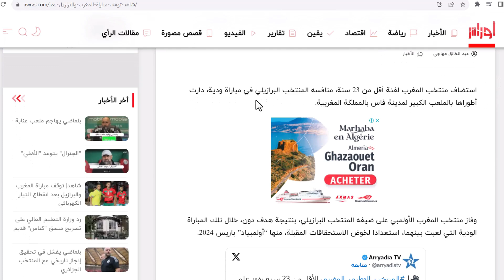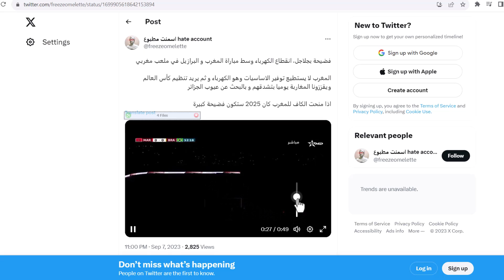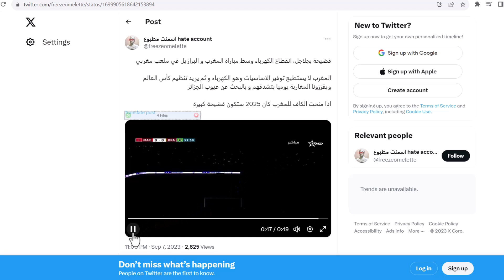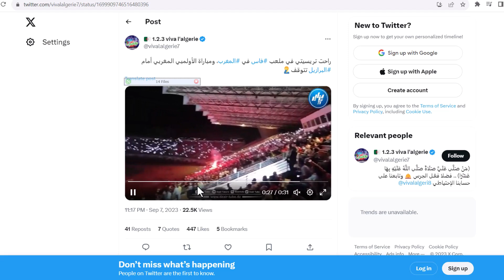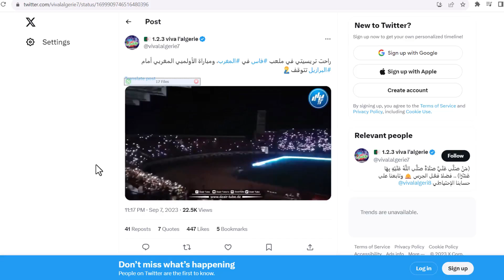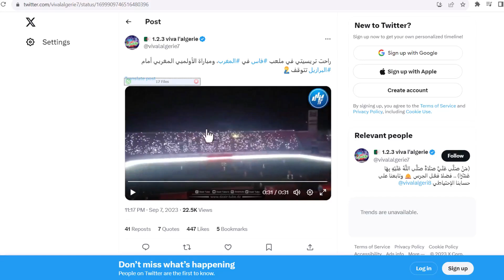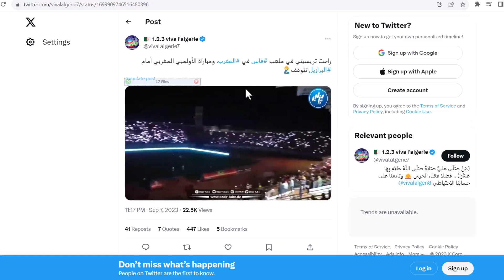الكهرباء تنقطع في المغرب اثناء مباراة بين البرازيل و المغرب في اكبر تبهديلة